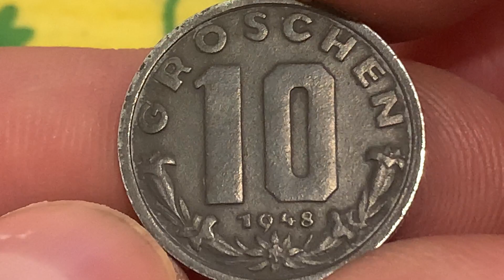Austria 10 groschen, 1948Coin Coins Money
Country Austria
Period Second Republic (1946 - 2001)
Coin type Circulation coins
Denomination 10 groschen
Year 1948
Composition Zinc